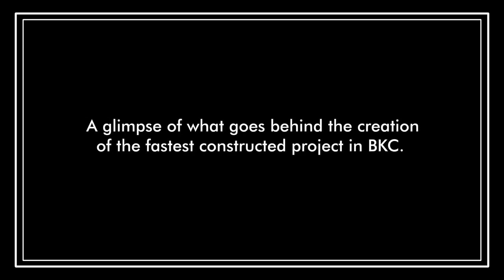Rustomjee Seasons Launching 2 & 3 BHK Balcony Homes Kala Nagar, BKC, Bandra East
Welcome to the enchanting world of "Rustomjee Seasons," a residential paradise nestled amidst the bustling city of Mumbai. In this captivating video, we invite you to explore the exquisite offerings of this luxurious residential development that redefines the concept of modern living.

Situated in the heart of Bandra-Kurla Complex, Rustomjee Seasons presents a harmonious blend of contemporary design, lush landscapes, and world-class amenities. The video takes you on a visual journey through the meticulously crafted apartments, sprawling green spaces, and thoughtfully designed amenities that make Rustomjee Seasons a haven of tranquility.

As you watch the video, you'll witness the grandeur of the architecture, with each residence boasting elegant interiors and spacious layouts. The homes are designed to maximize natural light and ventilation, creating an atmosphere of serenity and comfort. From stylish living rooms to luxurious bedrooms, every detail exudes sophistication and opulence.

The video showcases the beautifully landscaped gardens and verdant open spaces of Rustomjee Seasons. Here, you can indulge in rejuvenating walks, enjoy leisurely strolls, or simply find a quiet spot to relax and unwind. The development also features a host of recreational amenities, including a swimming pool, a state-of-the-art fitness center, a clubhouse, and sports facilities, ensuring that residents can lead a well-rounded and fulfilling lifestyle.

In addition to its stunning residences and lush surroundings, Rustomjee Seasons offers a prime location advantage. Situated in the prestigious Bandra-Kurla Complex, the development provides seamless connectivity to major business hubs, entertainment destinations, educational institutions, and healthcare facilities. It offers residents the convenience of easy access to all the necessities of modern life while enjoying a peaceful retreat away from the chaos of the city.

This video captures the essence of Rustomjee Seasons, showcasing the luxurious lifestyle that awaits its residents. Whether you are seeking a peaceful haven to call home or a wise investment opportunity, Rustomjee Seasons promises to exceed your expectations.

Join us on this virtual tour of Rustomjee Seasons and experience the epitome of contemporary living. Discover a world where luxury, convenience, and natural beauty come together to create a truly exceptional residential experience. Welcome to Rustomjee Seasons, where every season is a celebration of life.

Rustomjeeseasons
Rustomjeeseasonsbandra
rustomjeeseasonsbandraeast
rustomjeeseasonsmumbai
rustomjeeseasonskalanagar
rustomjeeseasonsbandraeast